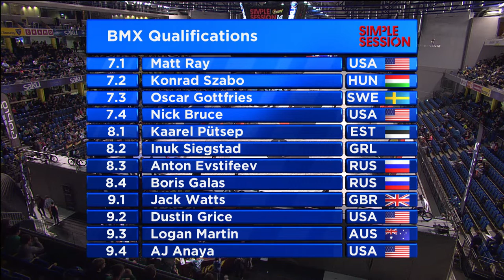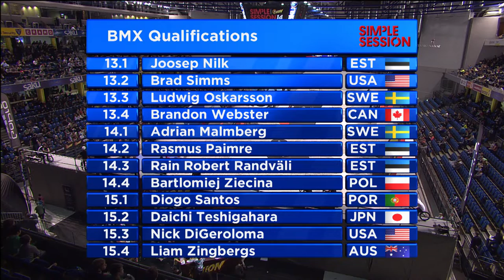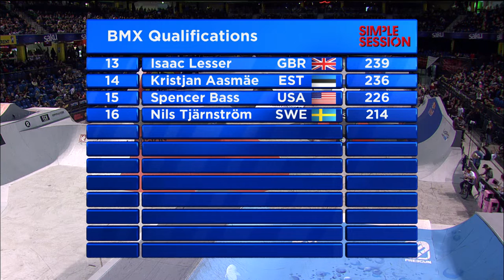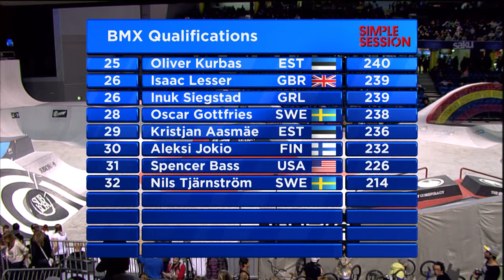LIVE REPLAY: SIMPLE SESSION 2014 BMX QUALIFICATIONS HEAT 1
LIVE REPLAY: SIMPLE SESSION 14 BMX Qualifiers on February 22, 2014 in Tallinn, Estonia

HEAT 1

Riders in order of appearance:

JAM 1
Isaac Lesser GBR
Lucas Kneubuehler SUI
Spencer Bass USA
Damian Onufrak POL

JAM 2
Felix Prangenberg GER
Grant Germain USA
Silver Soonik EST
Oliver Kurbas EST

JAM 3
Kostya Andreev RUS
Niko Ihander FIN
Ernests Sulcs LAT
Nils Tjärnström SWE

JAM 4
Talis Viirpalu EST
Kristjan Aasmäe EST
Vasya Lukyanenko UKR
Taavi Tarmas EST

JAM 5
Aleksi Jokio FIN
Enrico Orobko EST
Erik Orgo EST
Irek Rizaev RUS

JAM 6
Romans Gorovojs LAT
Mike Fede USA
David Lieb USA
Brandon Dosch USA

JAM 7
Matt Ray USA
Konrad Szabo HUN
Oscar Gottfries SWE
Nick Bruce USA

JAM 8
Kaarel Pütsep EST
Inuk Siegstad GRL
Anton Evstifeev RUS
Boris Galas RUS